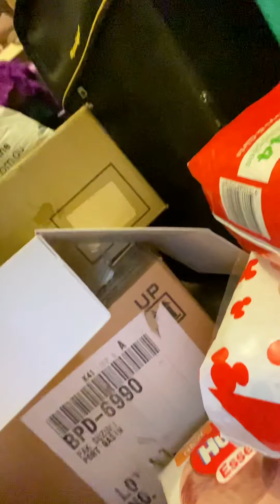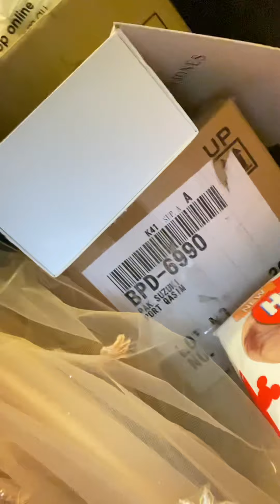Spending 24 hours straight in the closet